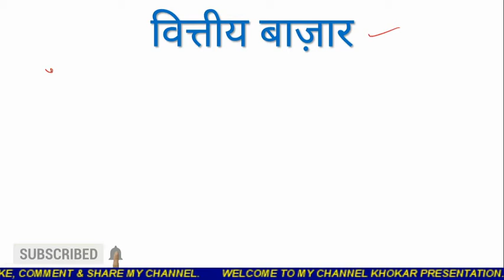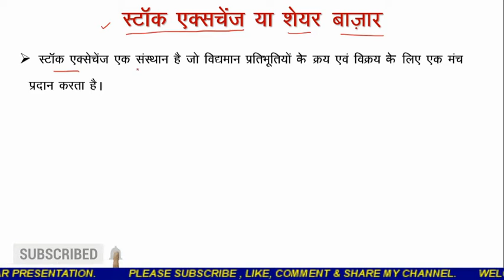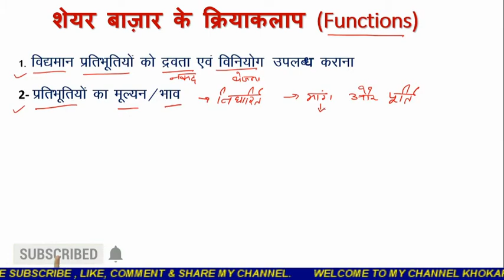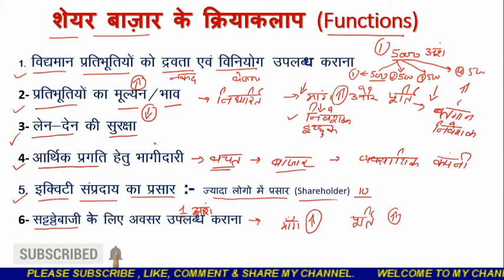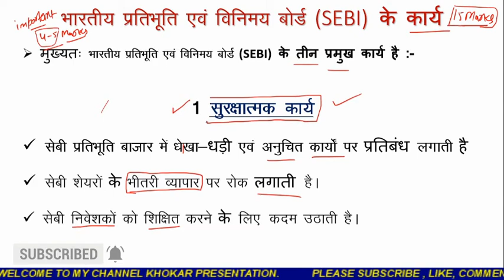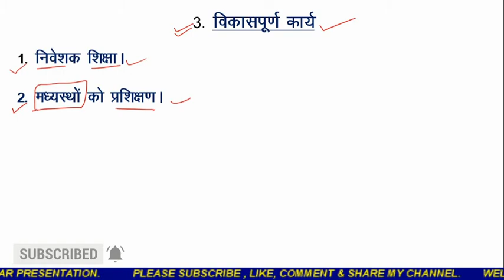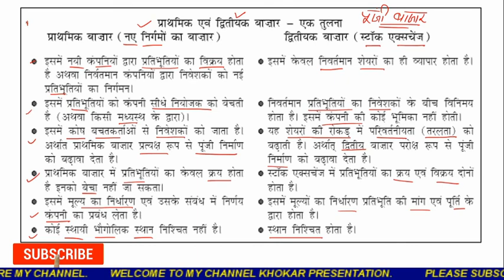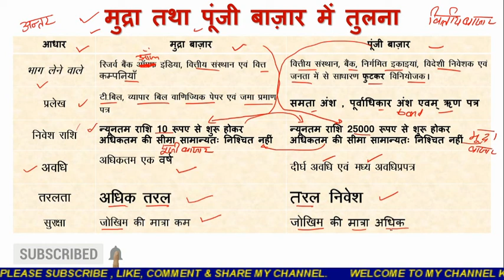V-2, वितीय बाज़ार [ पूँजी बाज़ार (द्वितीय बाज़ार ) और तुलनात्मक अध्ध्यन]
यह विडियो सरकारी स्कूल के विद्यार्थियों को ध्यान में रख कर बनायीं गयी है जो उनकी आने वाले पेपर में अत्यंत लाभकारी रहगी . विडियो आपके सामने वित्तीय बाज़ार  के DIFFERENT ASPECT को रखती है जैसे  पूंजी बाज़ार ( शेयर  बाज़ार) तथा विभिन्न तुलनात्मक अध्धयन है  जो कम से कम 5 से 8 नंबर के है और आपके आने वाले EXAM में बहुत फायदा पहुंचायेगी
मेरी सभी VIDEOS के LINK निचे दिए गए है आप सभी को देख सकते है

My all other videos are available with the following links:-

व्यवसायिक वित्त :-

Recostitution of Partnership Firm:-

Goodwill